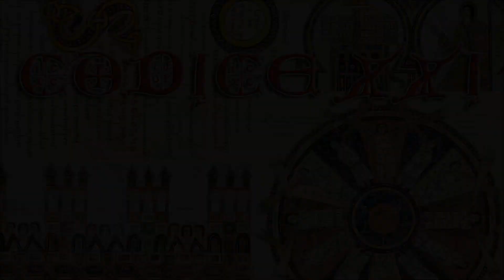Día solidario en Torrecilla en Cameros 2023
Día solidario en Torrecilla en Cameros 12/08/2023